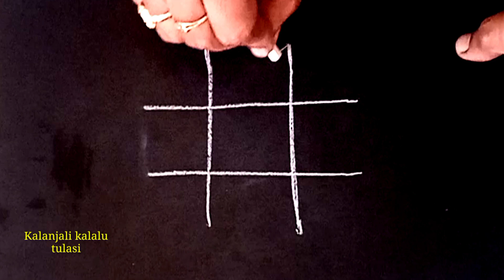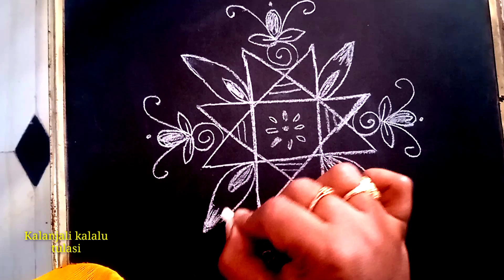శుక్రవారం రోజు వేసుకునే ముగ్గు || friday rangoli || easy muggulu